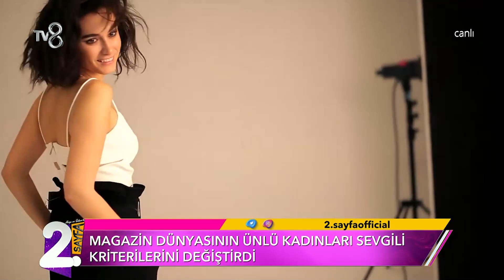Ünlü İsimlerin Sevgili Kriterleri | Müge ve Gülşen'le 2. Sayfa 118. Bölüm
Ünlü isimlerin ilginç sevgili kriterleri. Şaşırtan cevaplar.